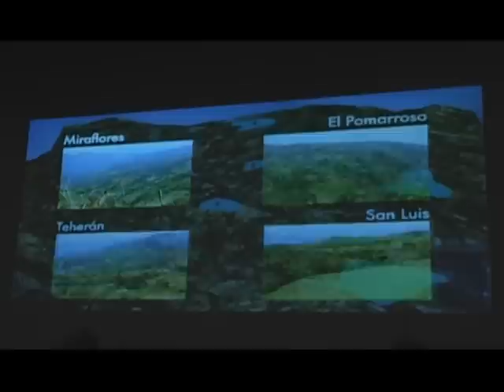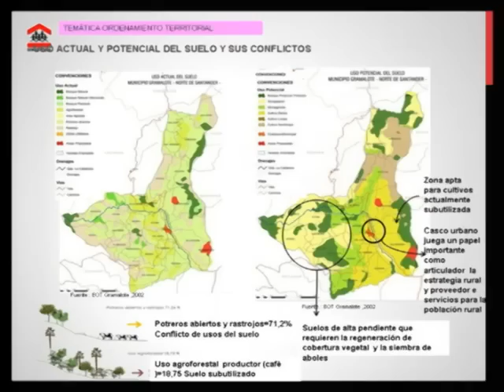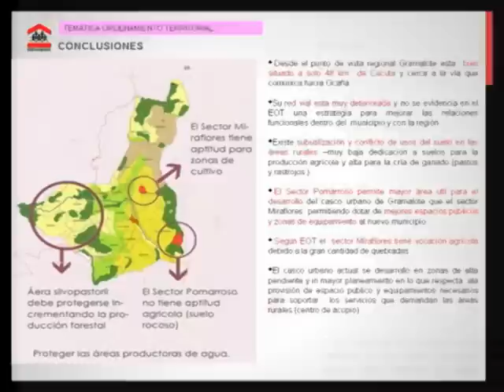Reasentamiento Gramalote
Luego de Estudios técnicos de Ingeominas y del trabajo del Ministerio de Vivienda, la titular de cartera Beatriz Uribe Botero, dio a conocer que el nuevo Gramalote se reasentará en la vereda Valderrama, Sector de Pomarroso.

Esta producción puede ser reproducida total o parcialmente en cualquier forma, para fines informativos sin fines de lucro, sin autorización especial del titular de los derechos de autor siempre que se haga un reconocimiento de la fuente. El Ministerio de Vivienda, Ciudad y Territorio (MVCT) apreciará recibir notificación del uso de esta producción. El uso de este material no puede ser para reventa ni para ningún otro fin comercial sin la autorización previa por escrito.
Ministerio de Vivienda, Ciudad y Territorio - Bogotá, Colombia - Sur América